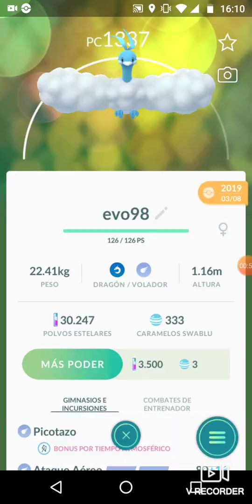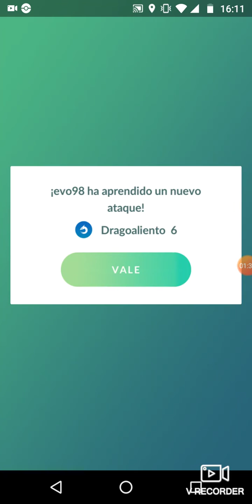Pokémon go parte 14